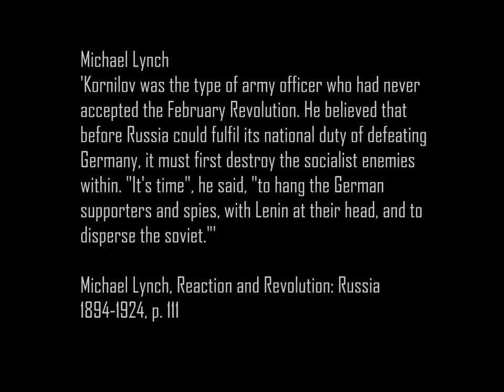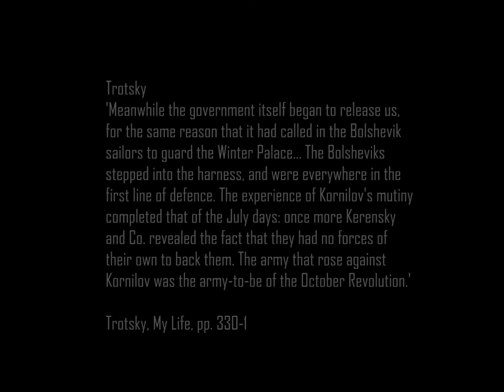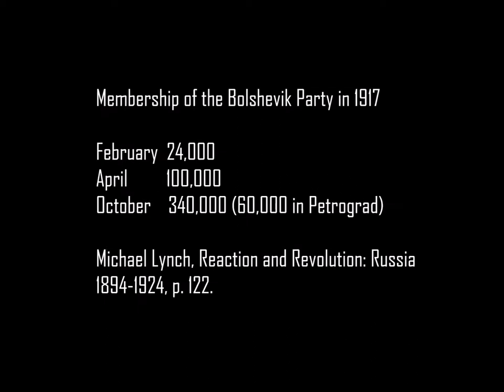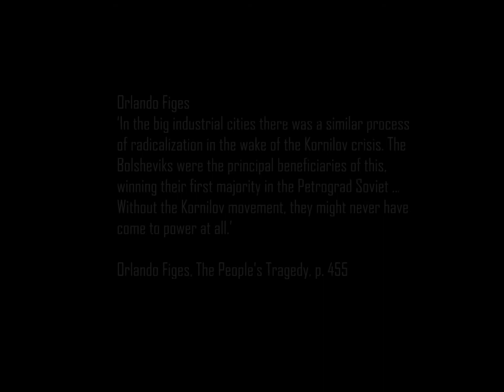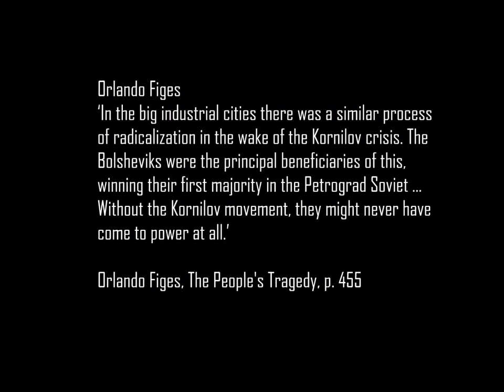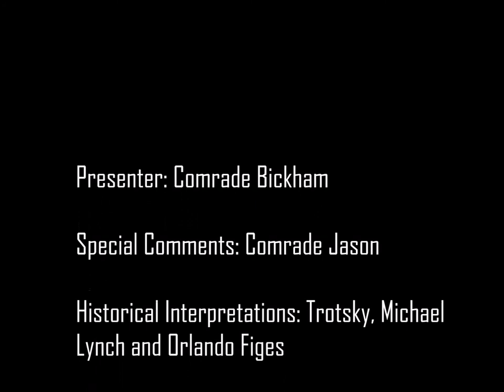The Kornilov Affair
This video summarises the significance of the Kornilov Affair in relation to the Bolshevik's eventual overthrow of the Provisional Government during the October 1917 Revolution.